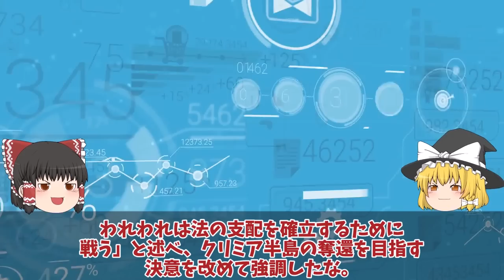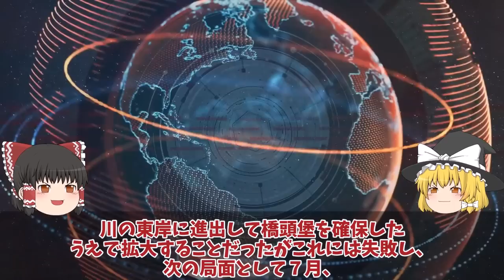【ゆっくり解説・軍事News】ザポリージャ州クリミアまでの補給路断絶ウ軍第46機械化旅団ロボーティネ解放国旗掲げか！クリミア大橋ハイマースで攻撃体制？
引用・転載「出典：海上自衛隊ホームページ」
引用・転載「出典：航空自衛隊ホームページ」
引用・転載「出典：陸上自衛隊ホームページ」